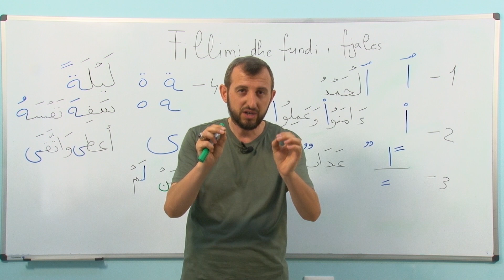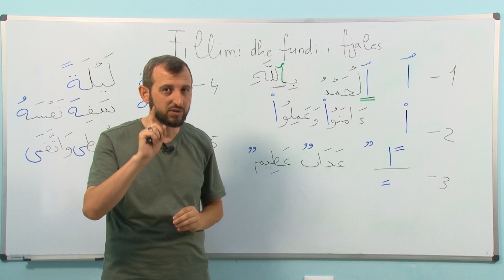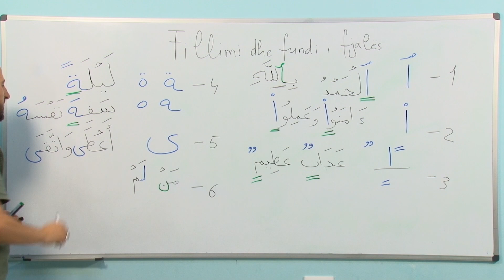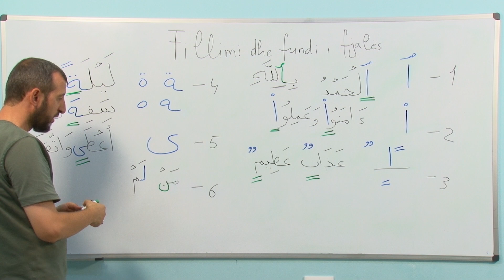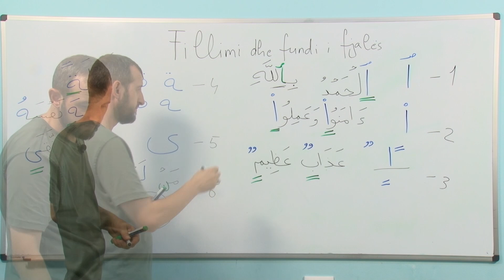26. ELIF BA-ja e Kur'ani kerimit - Hoxhë Abdulla Nela